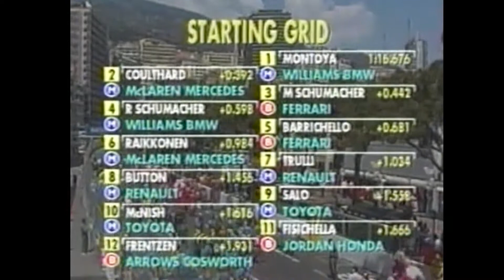Formula 1 - 2002 Monaco Grand Prix - Race 7